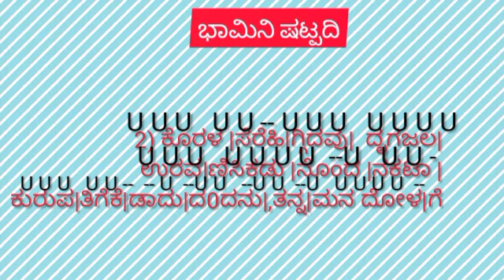2024/SSLC /ಪ್ರಮುಖ ಗ್ಯಾರಂಟಿ ಬರುವ ಛಂದಸ್ಸುಗಳು ಪರೀಕ್ಷೆಗೆ ಬಂದೇ ಬರುವ ಗ್ಯಾರಂಟಿ ಪ್ರಶ್ನೆ ಗಳು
my  dear  frends  well to youtube channel  your visit to youtube channel  and  only  eduction   imporm  and   amazing  fact  kannada channel and  sslc    answer  key  all  notes

2024/SSLC /ಪ್ರಮುಖ ಗ್ಯಾರಂಟಿ  ಬರುವ ಛಂದಸ್ಸುಗಳು ಪರೀಕ್ಷೆಗೆ ಬಂದೇ ಬರುವ ಗ್ಯಾರಂಟಿ ಪ್ರಶ್ನೆ ಗಳು